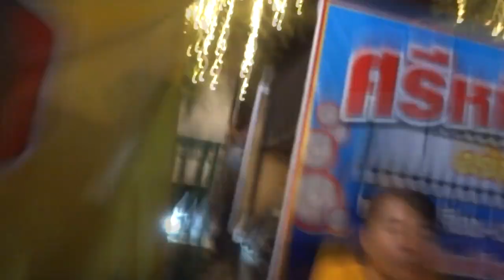Fight 83 - Queen's Cup 2014 - Sylvie von Duuglas-Ittu vs Saya Ito (46 kg) - Sanam Luang, Bangkok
Here is the video of last night's fight. The broadcast version of it will probably be out, but here is the shaky-cam ringside version. Such a great experience and honor to fight this fight on Her Majesty the Queen's Birthday, and thank you for all my friends (digital and in person) who were in my corner for support.